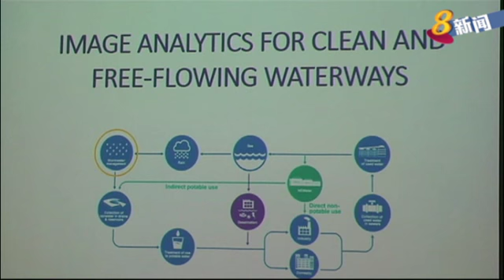公用事业局采用新科技 改善水源管理